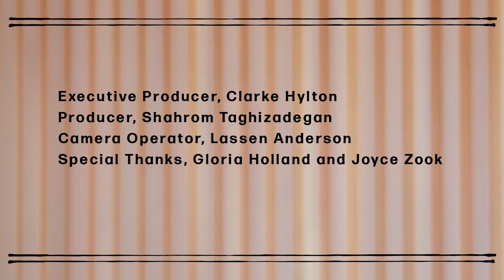AAUW, Speech Trek 2022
Annual speech contest for high school students in the Salem-Keizer area.